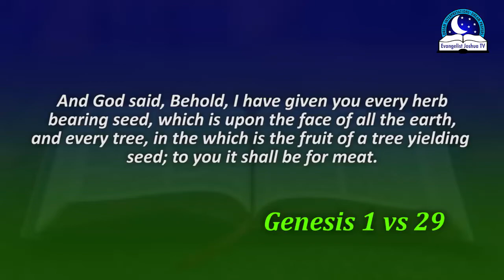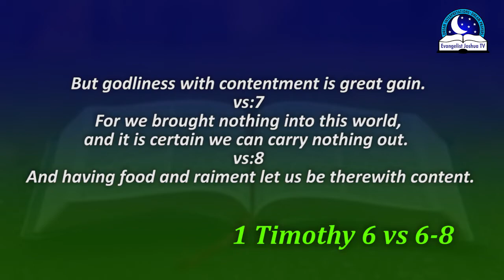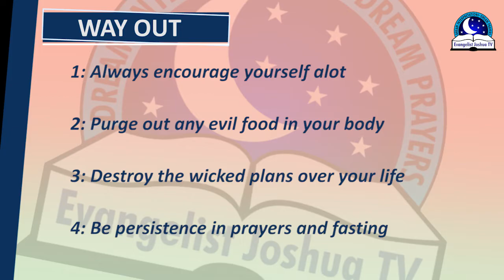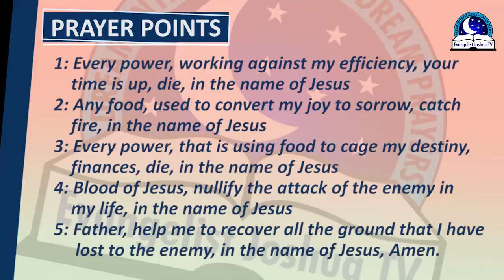DREAM ABOUT EATING POTATOES - Sweet Potatoes in Dream Meaning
Dream of eating potatoes may symbolize sweetness, happiness, success, prosperity and weath. It can also mean repaing from where you have sown.